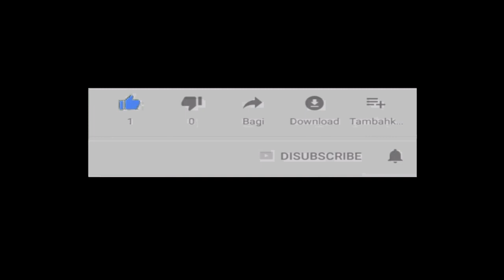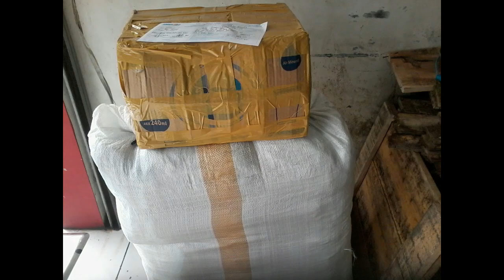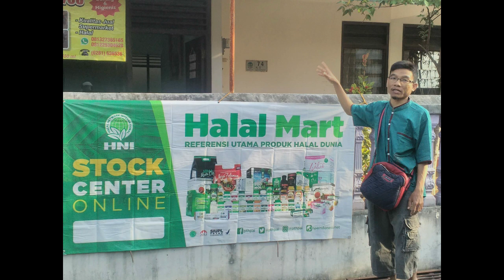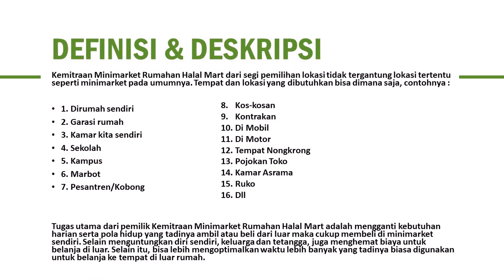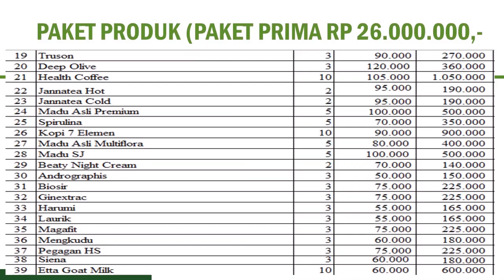reseller dropship gratis di Kabupaten Waropen WA 081282707458